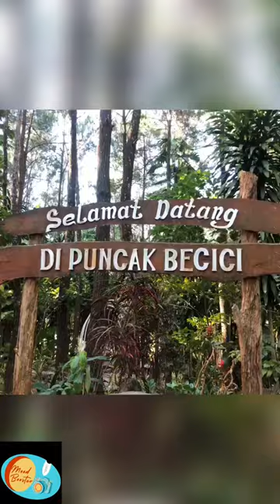Spot foto di Puncak Becici,Yogyakarta